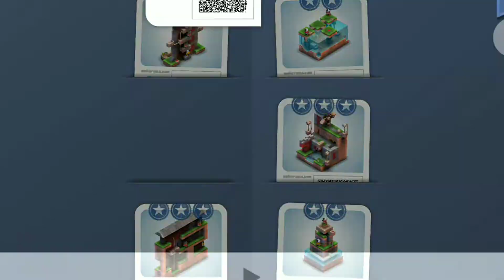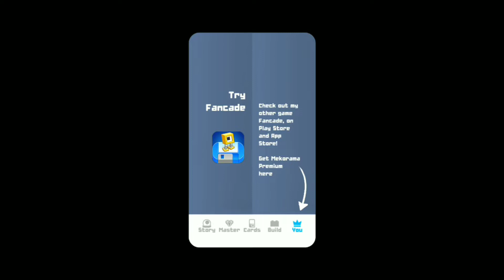Mekorama - Gameplay Levels 71 To 80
- Relaxing gameplay
- Charming robots
- Collectible level cards
- Diorama maker

Game🔗 About:- Andro Gamerz Is A Gaming YouTube Channel